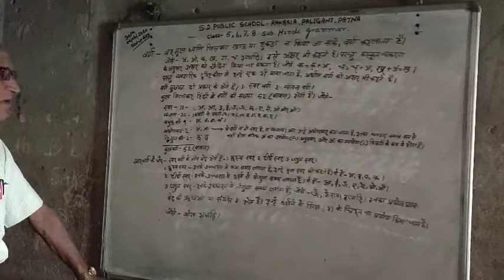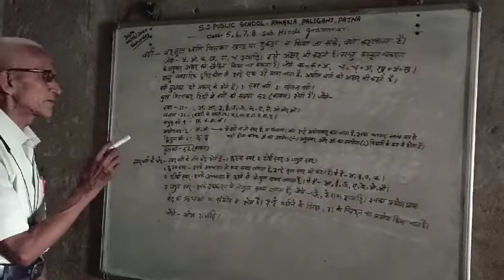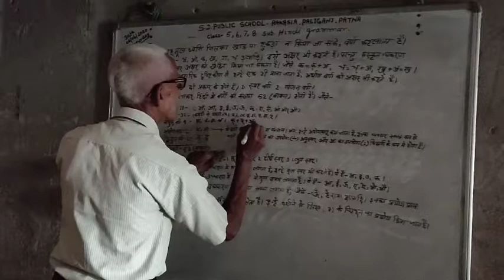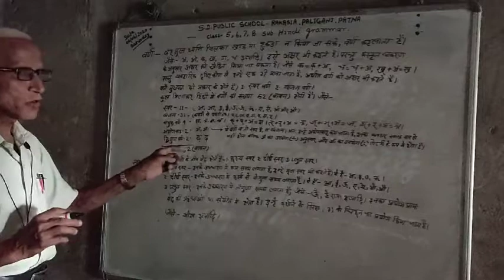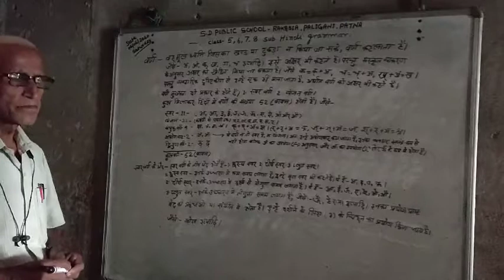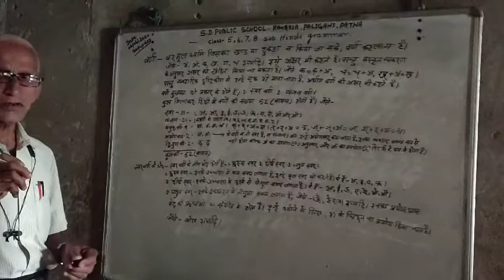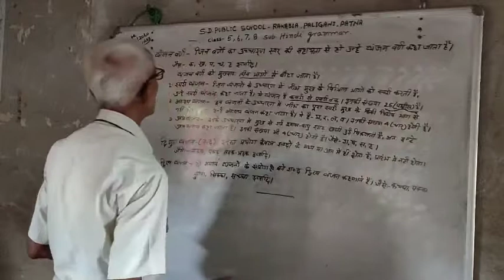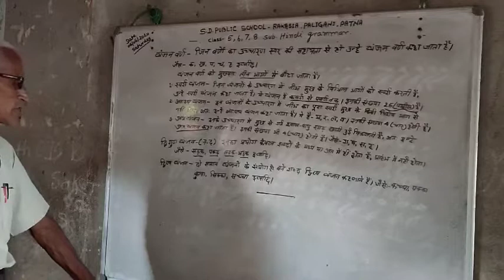S.D. Public School Rakasiya Paliganj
Class 5,6,7 & 8 हिन्दी व्याकरण